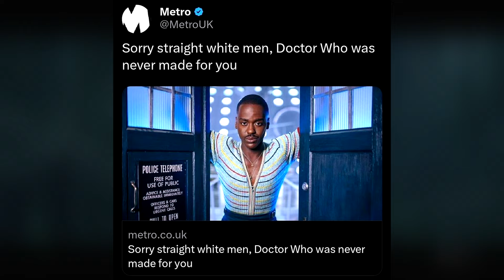Sorry White People The Acolyte Is Not For You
disney star wars The Acolyte tv show is out and the reviews are already terrible . the main actor Amandla Stenberg as seen in this video was bragging about how this new star wars show was made to make white people cry . the star wars the acolyte reviews are bad with other people bringing up this horrible remark towards white people .

Disney have shown us time and time again that they can't make a single disney movie or disney tv show without destroying their own audience .